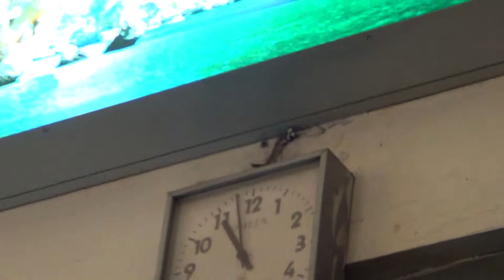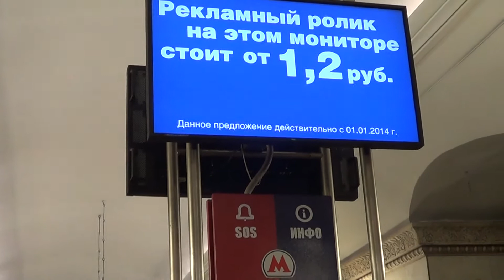В метро можно заказать рекламу Globalwave - Глобальная Волна